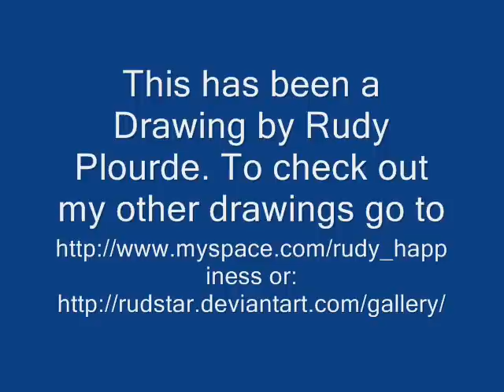Black and White Charcoal Drawing of Ashley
Here is a pic I did of Ashley. I did it in black and white charcoal.